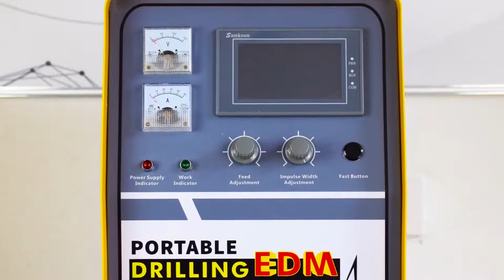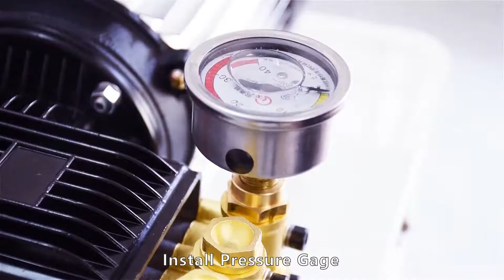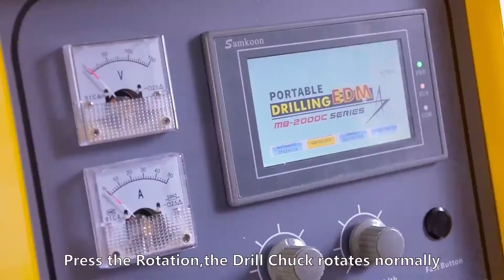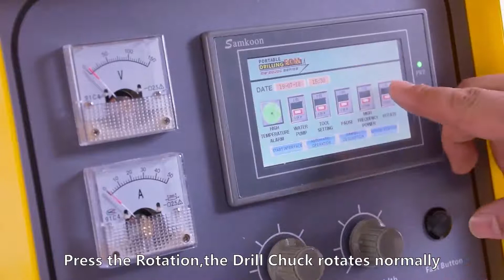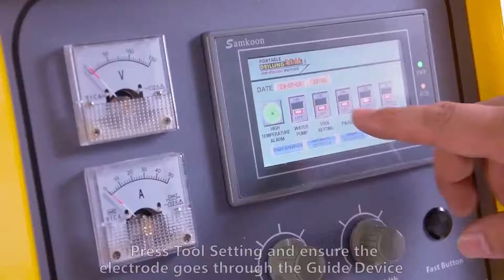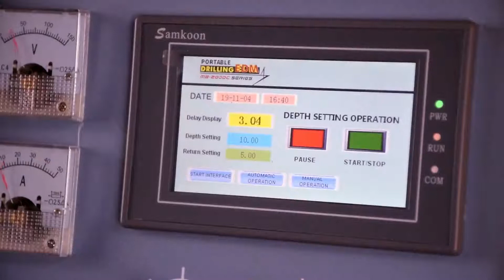Operation video of portable EDM drilling machine MB-2000C with depth setting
The machine can drill 0.3-3mm small hole.